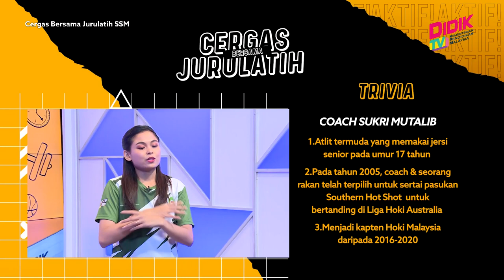Cergas Bersama Jurulatih SSM | Kettlebell - Kettlebell Arm Press, Pullover, Clean, Push Press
Topik : Kettlebell - Lunges Twist, Kettlebell Single Arm Press, Kettlebell Pullover, Kettlebell Clean, Kettlebell Push Press, Tricep Stretch
Jurulatih : Mohamad Sukri Abdul Mutalib